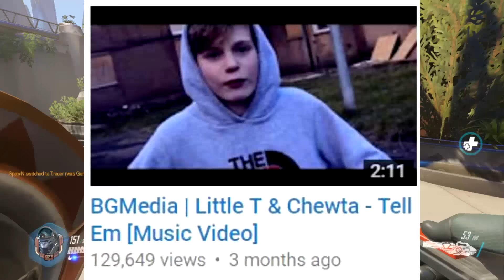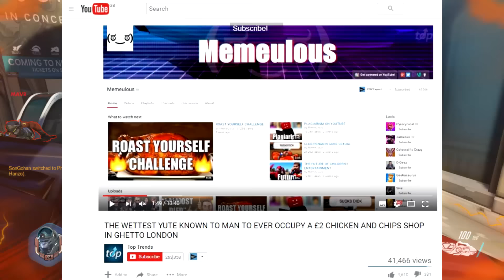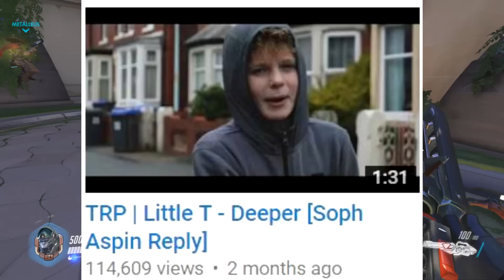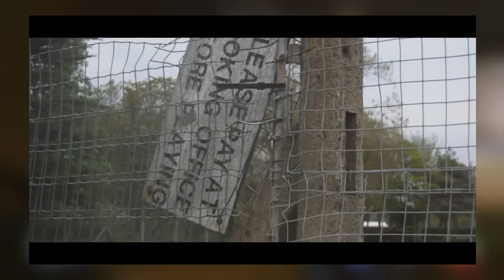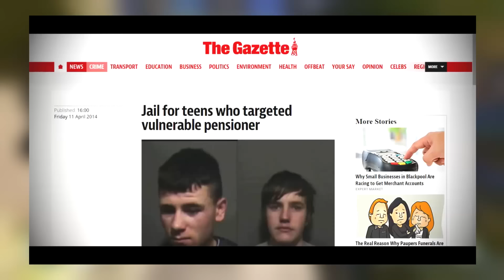Craziest Beef in Rap History - Little T vs Soph Aspin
Some crazy shit going on in Blackpool

Game: Overwatch